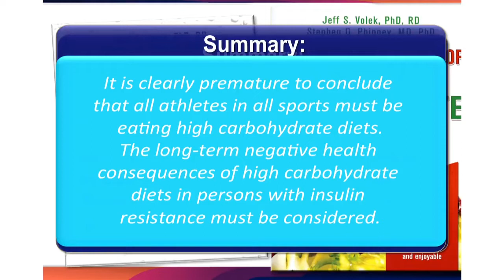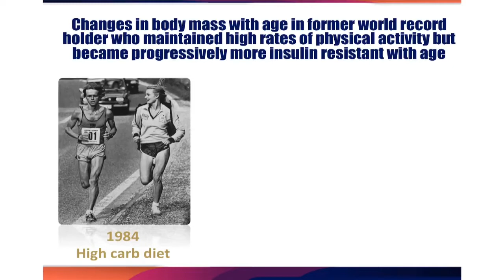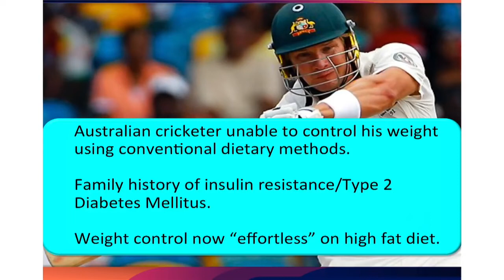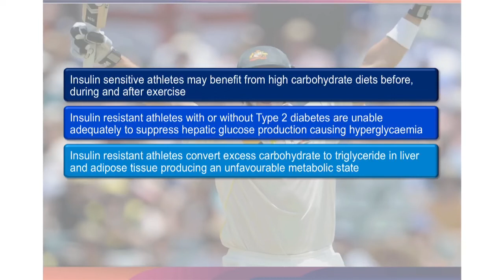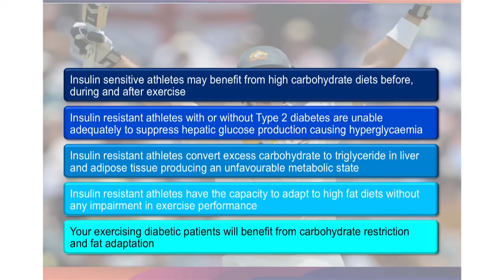Dr. Tim Noakes on Why Even Elite Athletes Suffer on High Carb Diets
Dr. Noakes discusses how elite athletes suffer from a variety of diseases  such as celiac disease to type 2 diabetes when eating a high carb diets. He also gives examples of elite athletes who have experienced a decline in their performance when eating high carb diets.

"Dr. Noakes is a South African scientist, and an emeritus professor in the Division of Exercise Science and Sports Medicine at the University of Cape Town. He has run more than 70 marathons and ultramarathons and is the author of several books on exercise and diet. He is known for his work in sports science and for his support of a low-carbohydrate, high-fat (LCHF) diet, as set out in his books The Real Meal Revolution and Lore of Nutrition: Challenging Conventional Dietary Beliefs."

BEST of Cameron van der Burgh! 🇿🇦